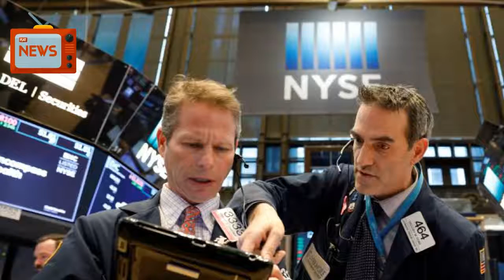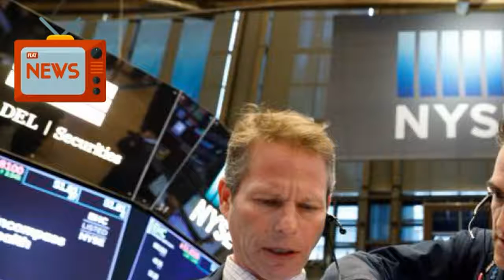News Today 02/07/2018 | Donald Trump | Wall Street Set To Fall Again After Tuesday's Recovery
U.S. stock index futures cut their early losses by half but Wall Street was still set to open lower on Wednesday, an almost 2 percent gain in the previous session failing to calm the nerves following the Dow's biggest intraday fall on Monday.